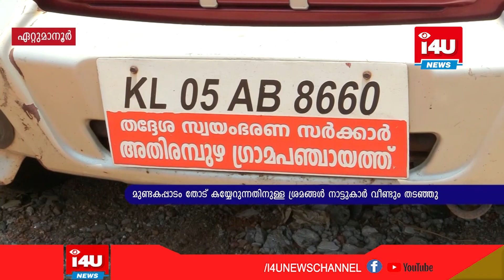മുണ്ടകപ്പാടം തോട് കയ്യേറുന്നതിനുള്ള ശ്രമങ്ങള്‍ നാട്ടുകാര്‍ വീണ്ടും തടഞ്ഞു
സ്വകാര്യ വ്യക്തി  വയല്‍ നികത്തി മണ്ണടിച്ച്   മുണ്ടകപ്പാടം തോട്  കയ്യേറുന്നതിനുള്ള ശ്രമങ്ങള്‍ നാട്ടുകാര്‍ വീണ്ടും തടഞ്ഞു.  ഇന്ന് രാവിലെ മണ്ണുമായി എത്തിയ  ലോറി നാട്ടുകാരുടെ നേതൃത്വത്തില്‍ തടയുകയും. പഞ്ചായത്തിലും,  റവന്യൂ ഉദ്യോഗസ്ഥരെയും വിവരമറിയുകയും ചെയ്തു